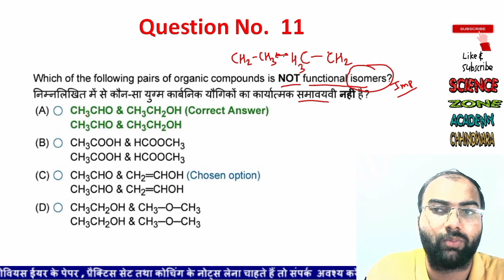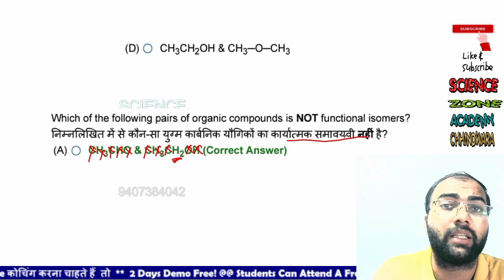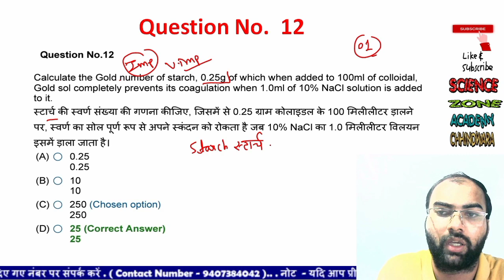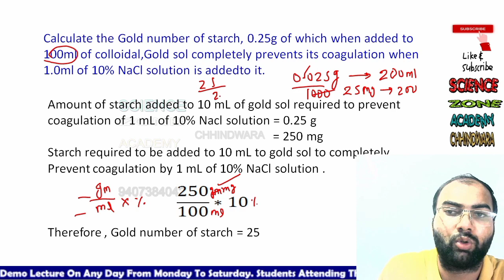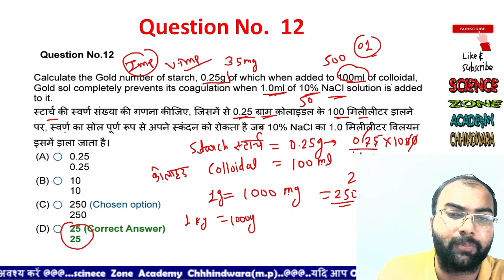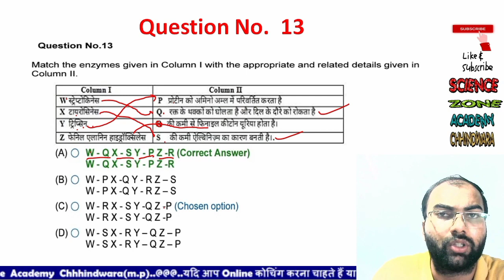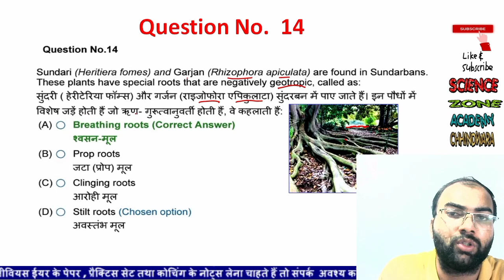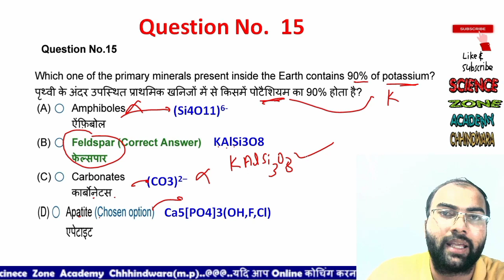UPCATET Syllabus 2022-2023 | How to download MPPAT Question Paper | CGPAT previous year paper |ICAR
Hi

iFSC : SBIN0005940
Humari coaching ka Aim Aapko  MPPAT/ICAR/CPAT/CGPAT/BHU/JET/JRF/SRF/STATE PSC/BANK AFO/FCI etc. Ka Syllabus Cover krwana Hai or Aapko Koun - Koun Se Topic Cover Krna Hai iski Information Dena
( Crop Production, Animal Husbandry, Physics, Chemistry, Math's & Bio )